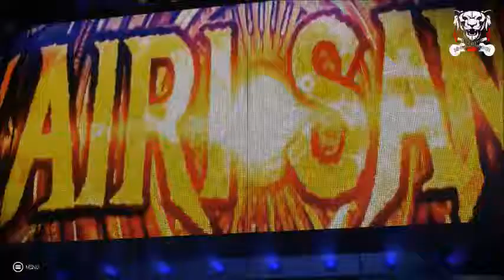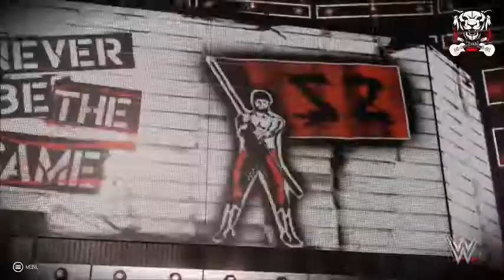WWE 2K19 UNIVERSE MODE - RAW SUPERSHOW - EPISODE 8